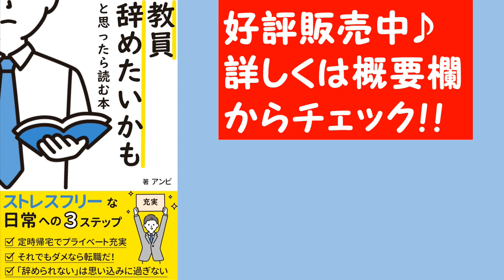【新任教員あるある】新任教員の1日【4月編】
▼もくじ
①毎日のように行事がある
②教材研究に追われる
③喧嘩やトラブルが起きて、テンパる
④帰るタイミングが分からない

アンビってどんな人？

小中学校教師を４年間して、世界一周するため退職▶️コロナ禍で世界一周延期▶️放課後の子どもが通う施設長&教育系YouTuber

▼「教員を辞めたいかも」と思ったら読む本(Amazonの「企業倫理」部門でベストセラー1位)

教員退職後の日常やライフスタイルなど

気になる教育ニュースやYouTubeの元ネタ

▼stand.fm
定時で帰るための時短術

いろいろな気付きをアウトプット